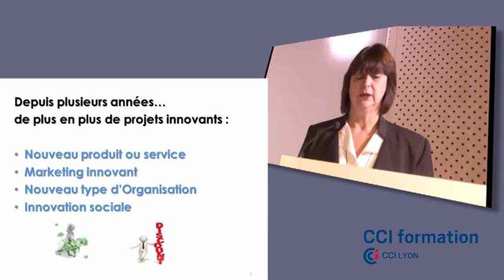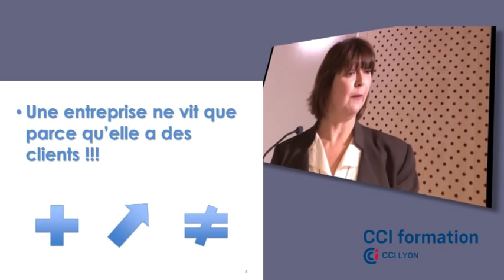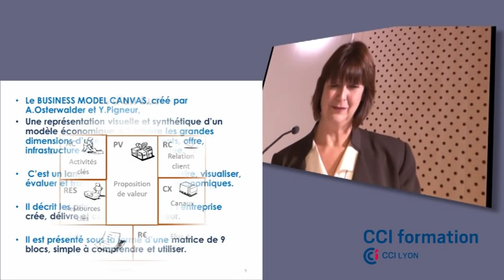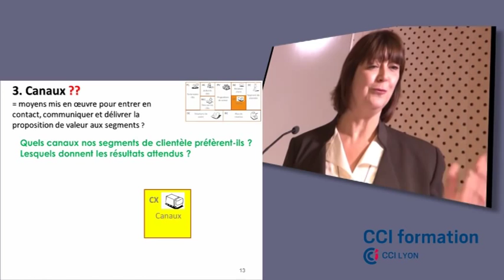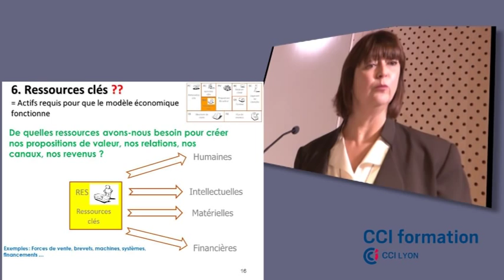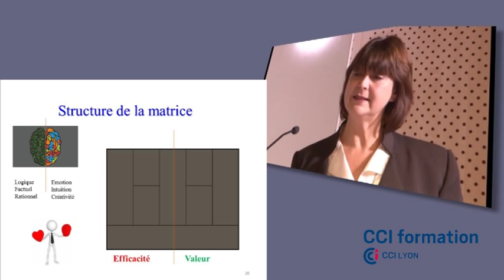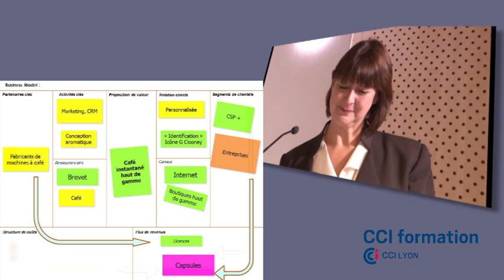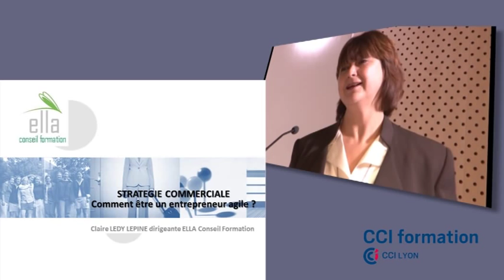Soirée de la Jeune entreprise décembre 2014 : Comment être un entrepreneur Agile ?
Soirée de la Jeune Entreprise, CCI formation Lyon : Comment être une entreprise agile ? Eclairage sur la stratégie commerciale pour une jeune entreprise